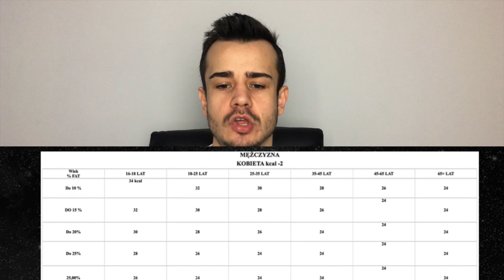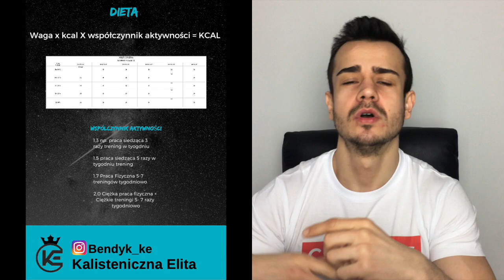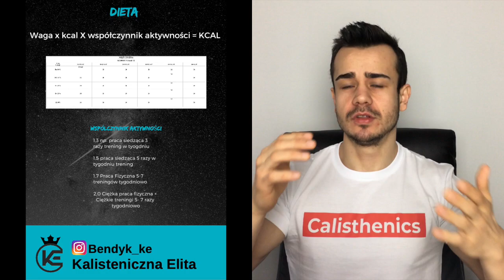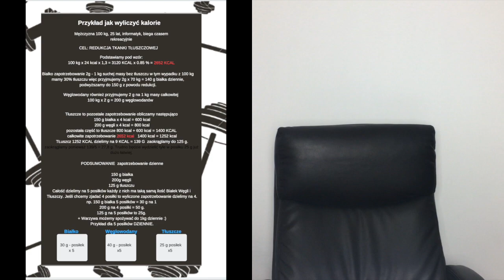Dieta jak ułożyć aby była skuteczna ? Jak schudnąć? Jak zbudować masę ? Krok 4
W tym materiale omówimy:
Dietę jak ułożyć na masę i redukcję, ile spożywać białka ? Ile węglowodanów i tłuszczy. W filmie jest gotowy wzór.

Przygotowałem dla was materiał składający się z 5 kroków który przeprowadzi was przez proces budowania sylwetki.

Materiał przeznaczony jest dla osób które:
-zaczynają swoją przygodę z treningami
-ćwiczą i nie wiedzą jak ćwiczyć
-dla osób które ćwiczą na siłowni i chcą przejść na kalistenike
-dla osób które mają staż treningowy ale są zagubione
-nie wiedzą jak ułożyć dietę
-nie wiedzą jak zbudować siłę

Co Da wam ten materiał:
- zbudujesz sylwetkę taką o jakiej marzysz
-zbudujesz siłę "baze" pod naukę elementów w przyszłości
np. 10 podciągnięć, 30 dipów, 30 pompek.
-poprawisz samopoczucie
-będziesz zdrowszy

Trening w domu bez siłowni
Jak ćwiczyć w domu bez siłowni
Domowa siłownia

Zapraszam was do oglądania, dajcie znać co wam się podoba co zrozumieliście dzięki tym filmom, czego brakuje i co mam poprawić.

PIONA